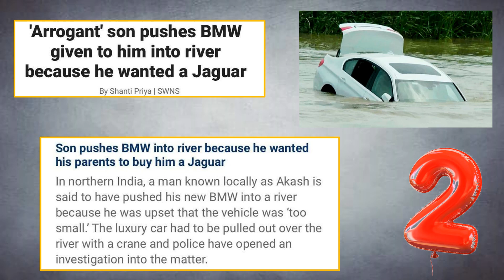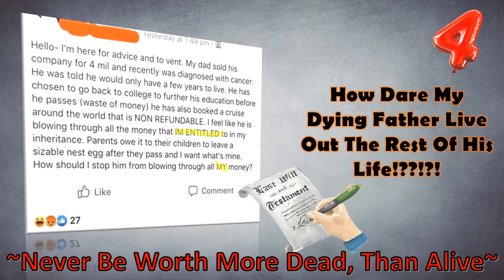5 Ungrateful Kids (All Ages)- Yall Ducking Need Jesus!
This week's episode I have found 5 ungrateful kids who Ducking Need Jesus! What would you do if this was your kid? Has your kid ever done something like this?